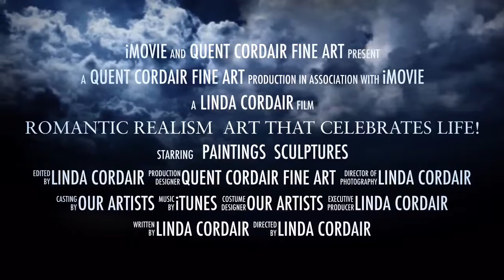Romantic Realism at Quent Cordair Fine Art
Peek inside the gallery.